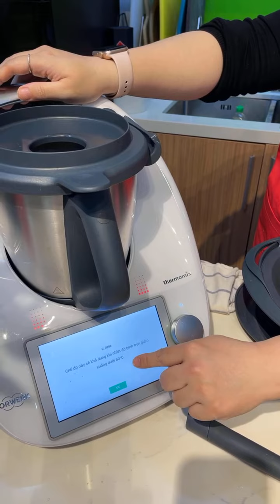Livestream Lớp học dạy làm XÔI GẤC THẦN TÀI trên ROBOT NẤU ĂN THÔNG MINH THERMOMIX® TM6